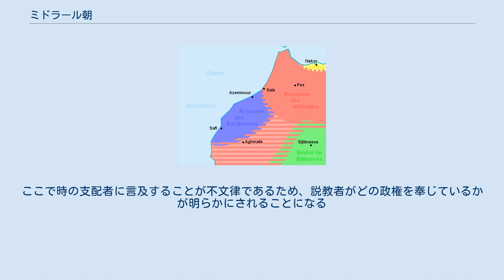ミドラール朝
ミドラール朝（8世紀末 - 976年/7年）は、スィジルマーサを支配したベルベル系のイスラム王朝。
 ハワーリジュ派であったという伝説をもち、のちにはアッバース朝カリフの名でフトバを読んでおり、スンナ派を奉じたものと思われるが、ファーティマ朝と後ウマイヤ朝との抗争の中でイスマーイール派も奉じた。
 ミドラール朝の起源はシジルマーサの街の起源と同様、いくつかの伝説が錯綜してはっきりしない。
 第一説はアブルカーシム・サムグ（サムジュー／サムグーン）・イブン＝ワースール・ミクナースィーをその起源とするものである。
ミクナースィーの名からアラビア半島のミクナーサ族とのつながりが示唆されている。
また彼はハワーリジュ派の宣教者として伝説化されたイクリマから教えを受けたともされる。
この伝説は次のようなものである。
 のちにスィジルマーサとなる周辺を牧地としていた集団があった。
彼らは8世紀半ばごろにイスラム世界の中央政権たるアッバース朝にバスラで反抗しようとして失敗したスフル派ハワーリジュ派ムスリムであったという。
その指導者はイーサー・イブン＝マズヤド・アスワド、すなわち「黒いイーサー」という父の代にイスラームに改宗した黒人であった。
彼は指導に失敗し15年の統治ののち772年に処刑され、先述のアブルカーシム・サムグが後を継いだ。
そしてこの集団が徐々に都市を形成しスィジルマーサとなった、というものである。
そしてサムクの子が継ぎ、さらにその弟アブル＝ムンタスィル・アル＝ヤサアが継ぎ、ダルアを征服し、スィジルマーサの城壁・城門を築いたという。
 第二説は818年のラバドの乱に参加して逃亡してきたコルドバのミドラールという鍛冶屋がマグリブ内陸部に落ち着いた場所で、アンダルスからの亡命者がマグリブに逃れてきたものたちが集落を形成し、これがスィジルマーサになったというものである。
この説はさらに第一説と混淆し、ミドラールがイクリマの弟子であって黒人であったとするものもある。
 両説は年代的に並立しない。
確実なのは第一説のアル＝ヤサアの子とされるアブー・マリク・アル＝ムンタスィル・イブン・アル＝ヤサア・ミドラールからである。
系譜的には第一説が詳細であるが、その名祖ミドラールの由来をとるならば第二説となり（名祖は通常王朝初代の父の名をとる）、確定しがたい。
 ^ 礼拝の前後におこなわれる定型的な説教。
ここで時の支配者に言及することが不文律であるため、説教者がどの政権を奉じているかが明らかにされることになる